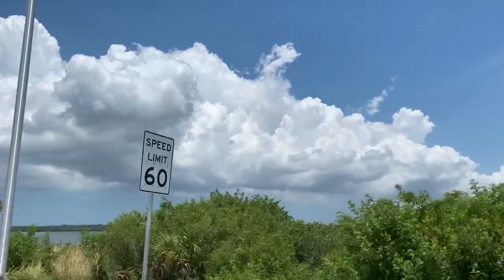Cliff Jumping Off Live Power lines In A Rain Storm (w/ Ireland Boys)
We swam with dolphins and almost got fried filming this